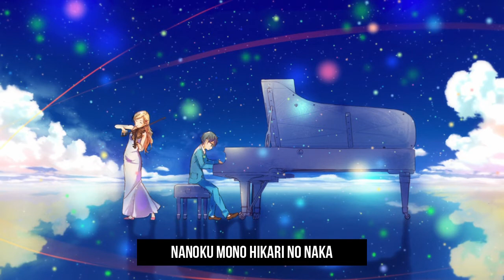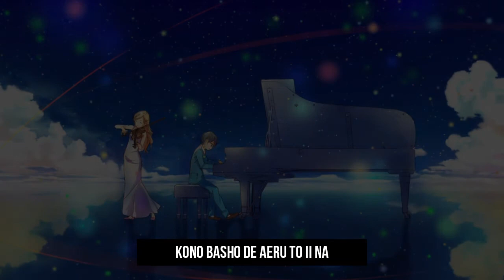"Orange" by 7!! Karaoke version (Real Instrument, played by person. No MIDI sound in here)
Yeah, it's me, still trying to be productive :)
I present to you, Orange by Seven Oops, and this time, is for those who wanna sing without the vocal :).
Oh, all of the instruments were made by myself.
And if you wanna use my cover and wanna upload it to any social media platforms, please, for the love of God, give the credit, please :)

Since my channel is a music channel, here are the gears that I used:

Audio Interface: Steinberg CI2+
Microphone: Krezt MS57 (for recording the acoustic guitar)

Guitars: B.C. Rich Warlock and custom-made acoustic guitar
Bass: SGR 5-string Bass (i forget the type, sorry)
Piano: M-Audio Keystation 88es with Addictive Keys for the VST
Drum: VST'ed with Addictive Drums, using same as piano for midi controller
Strings arrangement by myself, using Note Performer 3 for the strings

I used REAPER 6 for the DAW, Kontakt 6, and Sibelius Ultimate for strings arrangement.

And this is set to 442 Hz.

OH, AND ONE MORE! Contacts are in the end of the description.

THANK YOU ALL WHO STILL SUPPORT ME UNTIL NOW! I love you all soooo muuuccchhhh like a mother/father loves their children.